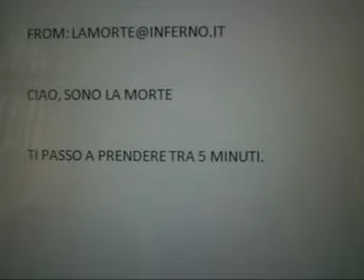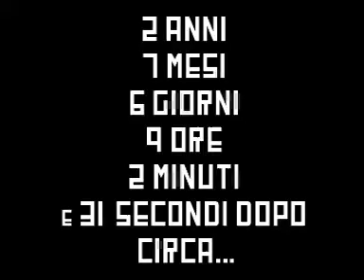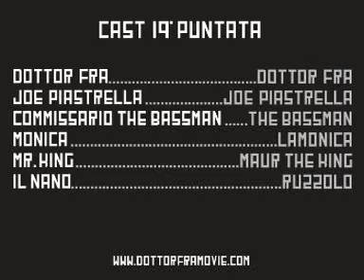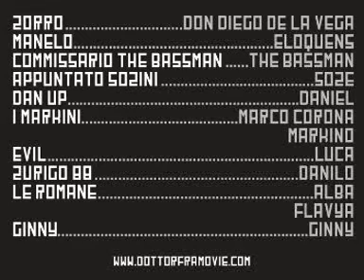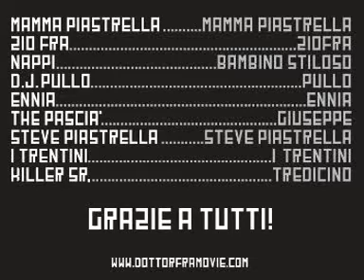Dottor Fra - il Film Puntata FINALE (secondo tempo)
Eccoci arrivati all'epilogo della storia. la puntata numero 19
tutto sarà svelato...oppure no
cosa aspetti?vai, non c'è tempo!